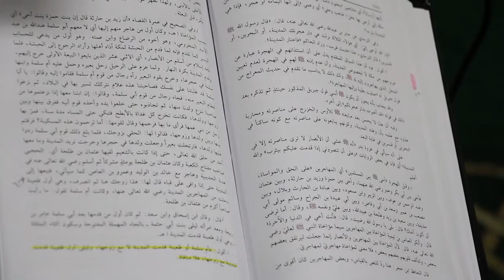Сиратуль хlaлабият 46 урок